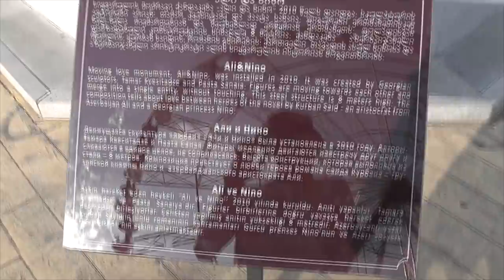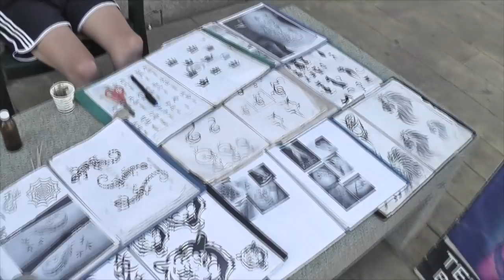Как я в Батуми на автобусе ездил (Набережная Батуми)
Как я в Батуми на автобусе ездил  !)
Набережная Батуми, днём, до позднего вечера